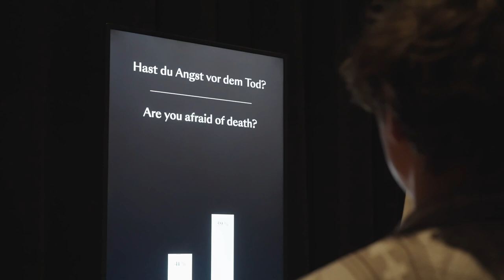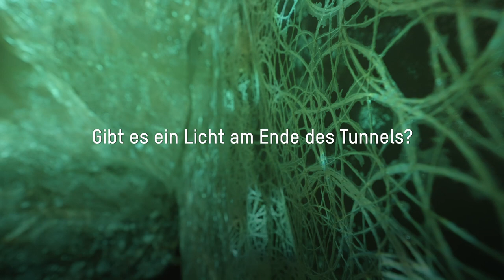un_endlich. Leben mit dem Tod: Die Ausstellung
Wie leben wir mit dem Tod? Was ist ein guter Tod? Was wird bleiben von uns? Mit diesen Fragen und einem filmischen Prolog über die Rolle des Homo Sapiens im Universum begeben Sie sich auf einen Rundgang durch die Ausstellung "un_endlich. Leben mit dem Tod". Das Besondere: Installationen und Raumerlebnisse machen das Thema multimedial und interaktiv erfahrbar. Stimmen unterschiedlicher Glaubensgemeinschaften erzählen über ihre Vorstellungen vom Jenseits. Sie werden Teil einer Videokonferenz mit Menschen aus zwölf Ländern, die verbindet, dass sie andere Menschen in den Tod begleiten. Eine Audio-Lichterzählung vermittelt Ihnen aus naturwissenschaftlich-medizinischer Perspektive, was beim Sterben geschieht. Sie erhalten Einblick in besondere Traditionen des Umgangs mit Körpern Verstorbener und in eine islamische Leichenwaschung. Und Sie begegnen Fragen, die weit jenseits des eigenen Horizonts liegen: Wie (un)gleich sind die Lebens- und Sterbebedingungen weltweit? Welche Verantwortung haben wir für den Tod anderer Menschen? Und droht im Zuge des gegenwärtigen Artensterbens gar die Selbstauslöschung unserer Spezies?

Zur Ausstellung erscheint eine kostenlose Broschüre. Sie dient als Orientierung, bietet Hintergrundinformationen zu den jeweiligen Akten und Szenen und Querverweise zum Buch.

Audre Lorde, Chimamanda Ngozi Adichie, Abdulrazak Gurnah und viele weitere starke Stimmen der Literatur haben sich mit Sterben, Trauer und Tod auseinandergesetzt. Stöbern Sie im letzten Raum der Ausstellung in Romanen, Sachbüchern und Kinderbüchern, zusammengestellt von Philipp Khabo Koepsell.

un_endlich. Leben mit dem Tod
Ausstellung & Programme
1. April-26. November 2023

© Stiftung Humboldt Forum im Berliner Schloss / RFK Architects Alan Farlie; Tom Piper; Studio ZNA; xkopp; Framegrabber; Idee und Klang Audio Design; Torero Film, Rouven Rech & Teresa Renn, Georg Lendorff / Gareth Fry, Video: FilmDas